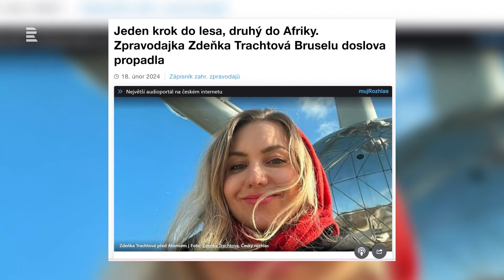Destinace Brusel: Je Evropa nudná?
Sociální sítě jsou pro mladé lidi hlavní zdroj informací a ani v případě Evropské unie to není jinak. Roste tedy vliv influencerů, ale taky nebezpečí velkého zjednodušení nebo zkreslení tématu. Jak těžké je vysvětlovat složitá evropská témata v krátkých videích? A je pro české publikum Evropská unie nudná?